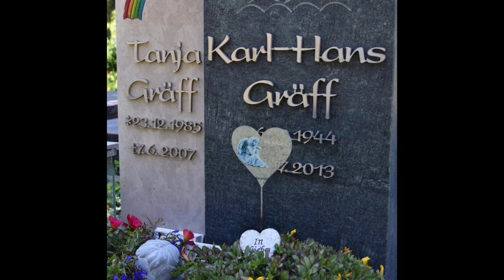Sie verschwand nach einer Studentenparty in Trier. Tanja Gräff - TrueCrime I Simplyyen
Heute habe ich einen deutschen Kriminalfall für euch.

Das in diesem Video verwendete Bildmaterial ist nicht mein Eigentum und dient lediglich der Illustration der jeweiligen beschriebenen Fälle.
Die Quellenangaben sind immer beigefügt.

Da es sich um echte Kriminalfälle handelt bei denen ich nicht LIVE dabei gewesen bin, bin ich auf diverse Nachrichten, Berichte, Dokumentationen sowie Spekulationen von am Fall beteiligten Menschen angewiesen.
Mir ist bewusst, dass manche Informationen eventuell nicht ganz korrekt sind. Ich gebe lediglich das wieder, was bei meiner Recherche heraus kam.
Es ist nicht meine Absicht Falsche Informationen zu verbreiten.
Solltet ihr also der Meinung sein ich habe etwas nicht richtig wiedergegeben, so korrigiert mich doch gerne in den Kommentaren.